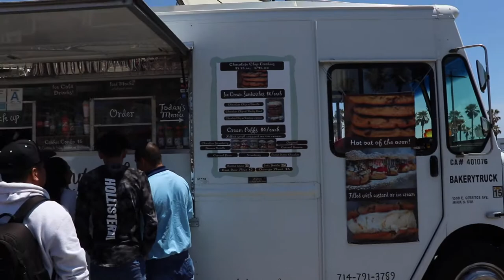Insane Lamborghini Hurts Everyone's Ears! (DDE)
Just a 20 year old chasing his dream. Having fun with friend’s, going to tons of car meets, doing car things. Building a Red eye hellcat planning to do a lot more.Make sure to turn post notifications on :).